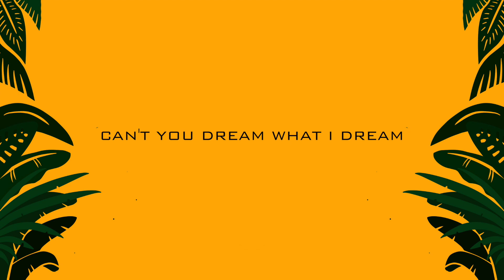Nakeyo & Lawrence Mace - Amazing (Lyric Video)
AMAZING

Written by Nakeyo
Produced and Mixed by Lawrence Mace
Co-produced by Patchwork
Mastered by Killing Skills
Released via Dojin Studios
Based on artwork by Oyekan Design

spoti.fi/3CyfSzZ

spoti.fi/3Fv2zCu

spoti.fi/3x4FbJ5

Oyekan.org